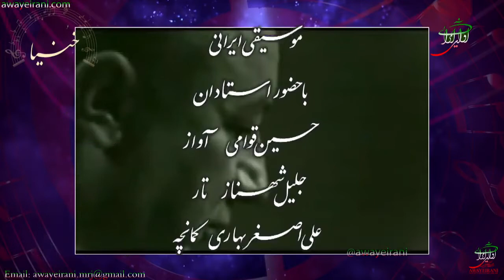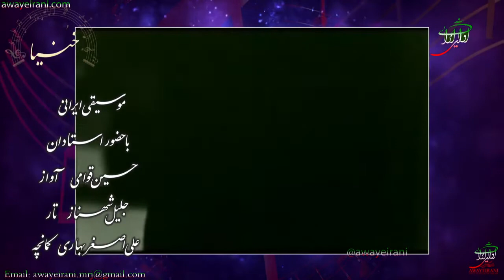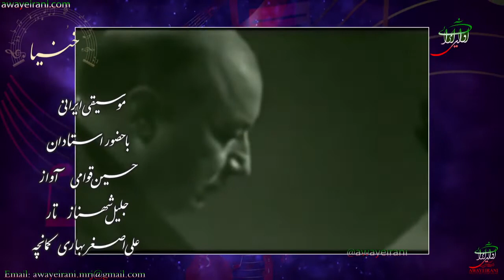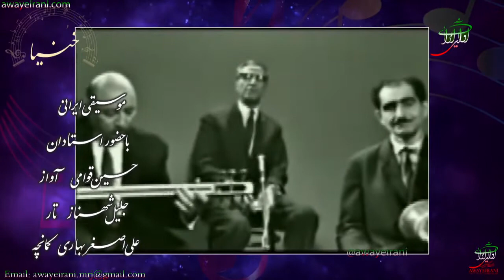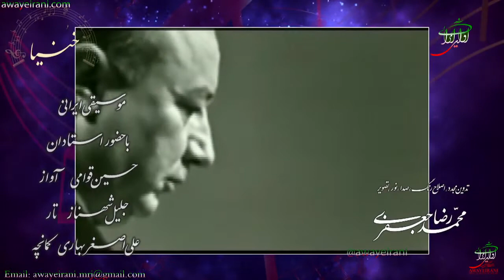گروه استادان موسیقی ایران : حسین قوامی - جلیل شهناز - علی اصغر بهاری